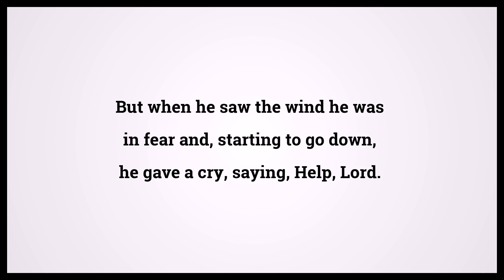Holy Bible Matthew 14:30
Video shows Holy Bible Matthew Chapter 14 Verse 30: But when he saw the wind he was in fear and, starting to go down, he gave a cry, saying, Help, Lord. Powered by MaryTTS. Text taken from Bible in Basic Edition. Bible Matthew 14:30 Bible Learning, what Bible verse says.